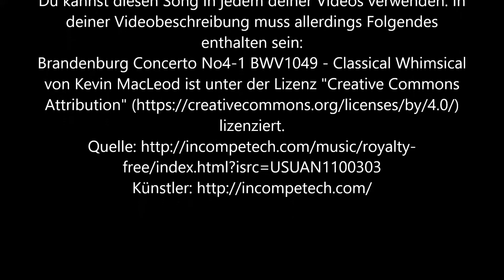Smoothie mit Anhang zur Musik in FHD aufgenommen am 24 7 18